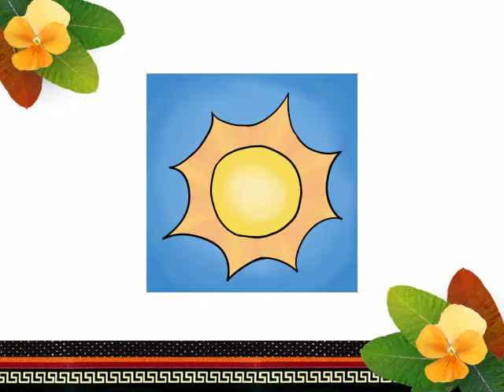國中句型篇 看圖識字 茂林魯凱語